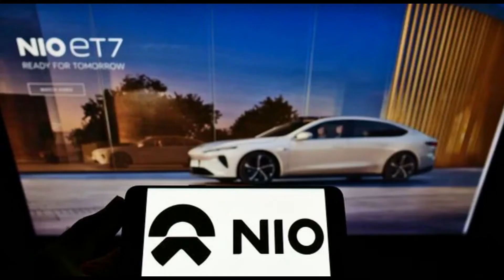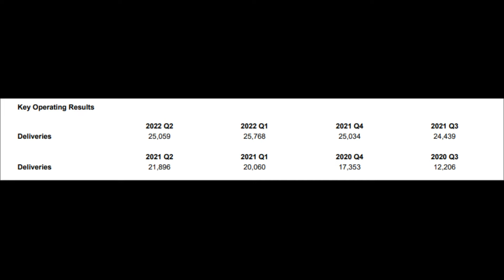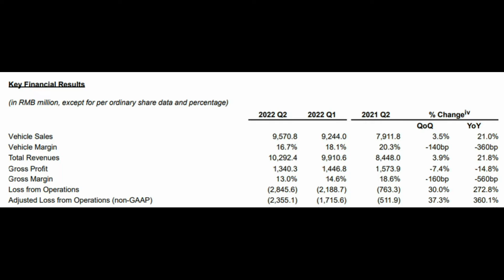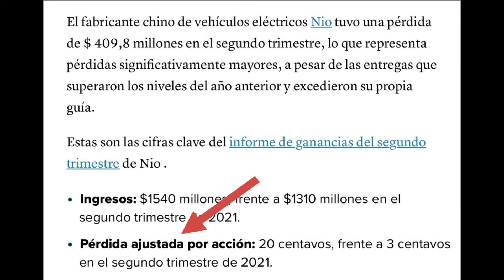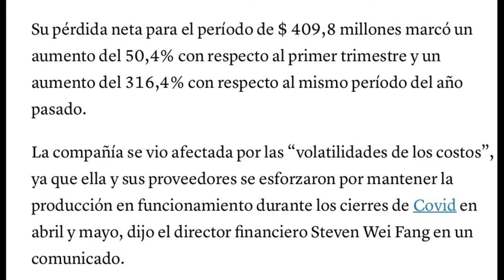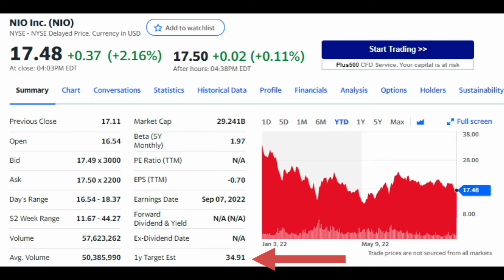Nio Pierde Más Dinero Del Esperado En Su 2nd Informe Del 2022 I Analisis De Nio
2. Dale Clic a la Campanita